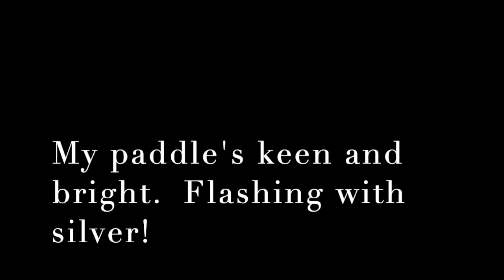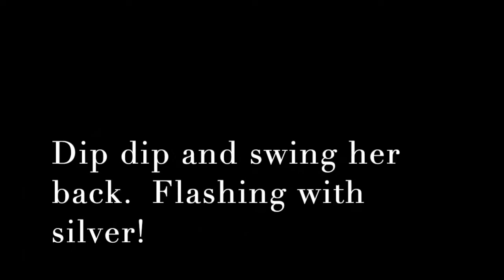The Canoe Song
Here is a fun song to sing! Can you tell me what instruments you hear? What musical textures are being used in the song? penny-whistle